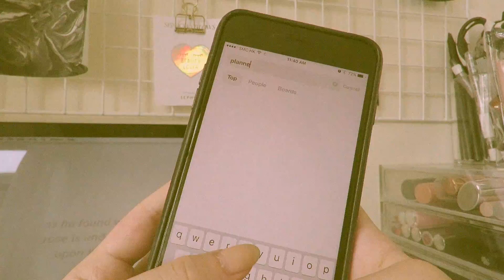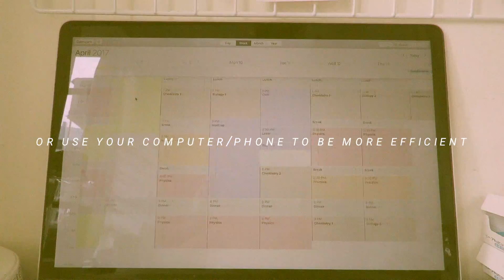BEING PRODUCTIVE | Josephine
tips/suggestions on being productive:)
hopefully they're helpful lol

hi im a very desperate teen who likes making videos, like everyone else here